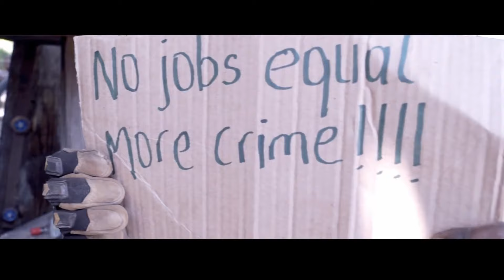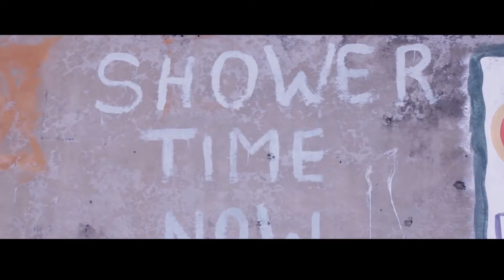Jah Mason - Tell Me Why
It's Jah Mason and the video for his hit song Tell Me Why.

This video clip has been licensed to YOU TUBE by Blue Pie Records. For more information on this video and Blue Pie Records please